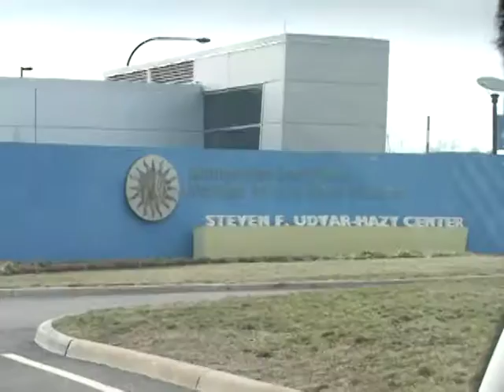Air & Space Museum with Uncle Dave (2/25/06)